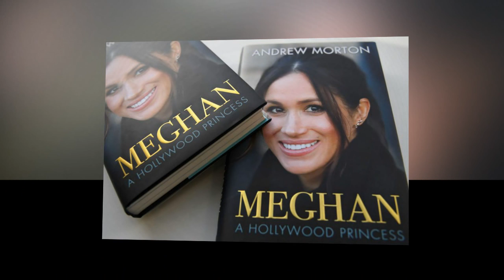Meghan Markle has really changed style to become a Royal after pregnancy